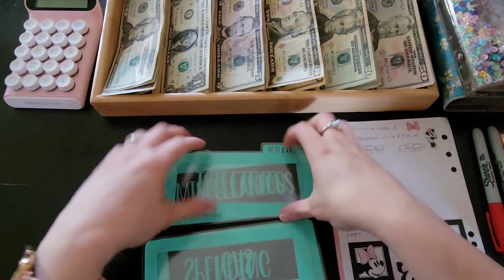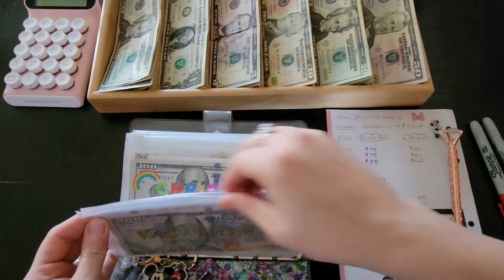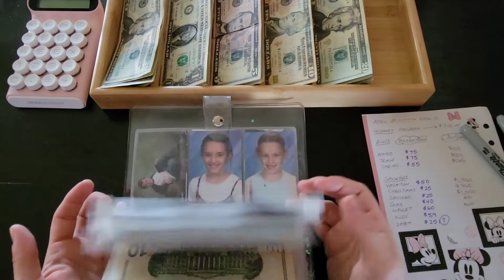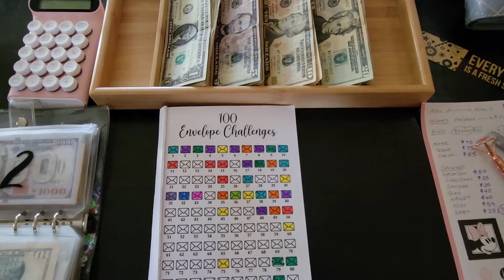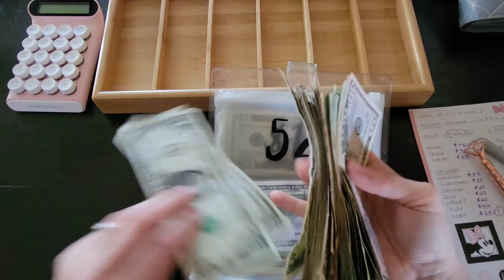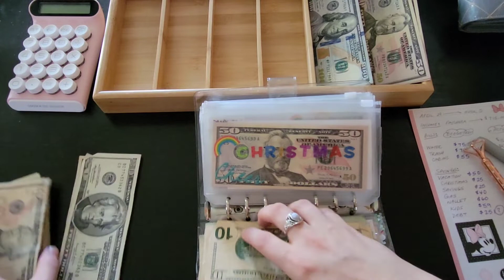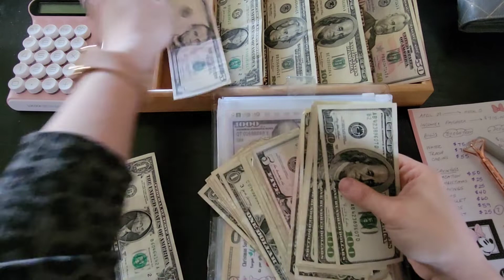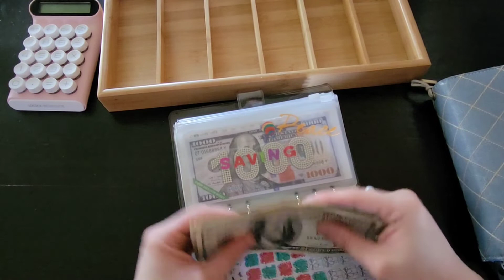5th cash stuffing of April/ Cash stuffing $715/ bonus money 💰 🤑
Cash stuffing video/journey to financial freedom/ Dave Ramsey inspired/5th cash stuffing of April/stuffing over $715